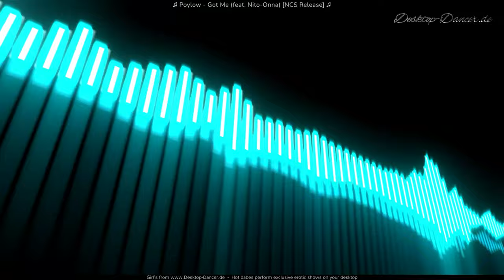Poylow Got Me feat Nito Onna NCS Release